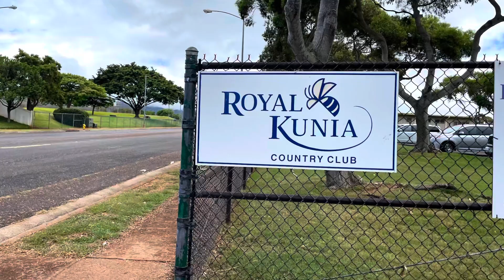✨Kailua 🌴Hawaii 🌴2023 ✨